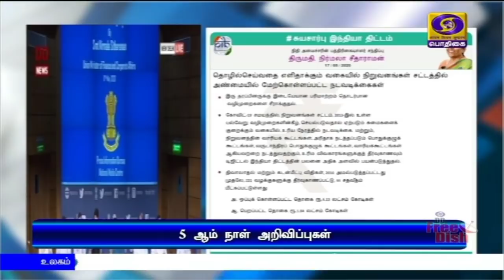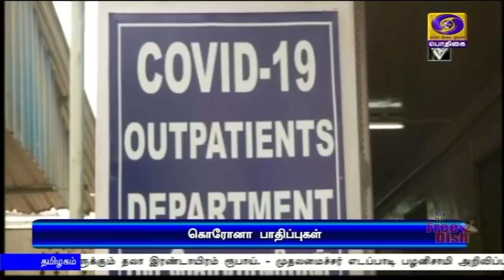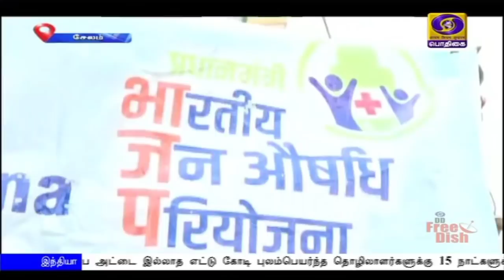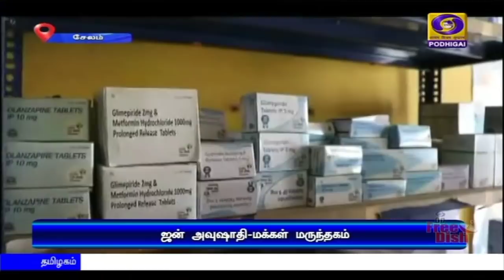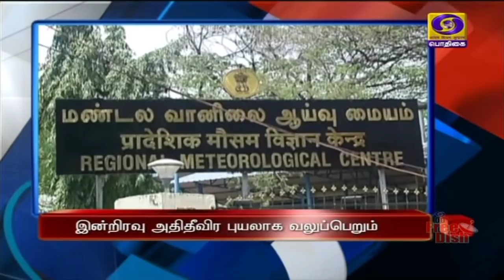பொதிகை பிற்பகல் 2.00மணி செய்திகள் [17.05.2020]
1)   100 நாள் வேலைவாய்ப்புத் திட்டம், கல்வி அலைவரிசைகள், சுகாதார கட்டமைப்பு மேம்பாடு உள்ளிட்ட அறிவிப்புகளை இன்றைய சுயசார்பு இந்தியா நிதித் தொகுப்புத் திட்டத்தின்கீழ் அறிவித்தார் நிதியமைச்சர் நிர்மலா சீதாராமன்.

2)  3-ஆம் கட்ட ஊரடங்கு இன்றோடு முடிவுக்கு வருகிறது - நான்காம் கட்டத்திற்கான புதிய விதிமுறைகளை இன்று அறிவிக்கின்றன மத்திய-மாநில அரசுகள்.

3)  நாட்டின் எந்த மாவட்டத்திலிருந்தும் சிறப்பு ரயில்களை இயக்கி   புலம் பெயர்ந்த தொழிலாளர்களை சொந்த ஊர்களுக்கு அனுப்ப ரயில்வே தயார். - ரயில்வே அமைச்சர் பியூஷ் கோயல்.

4)   குடும்ப அட்டை இல்லாத எட்டு கோடி புலம்பெயர்ந்த தொழிலாளர்களுக்கு 15 நாட்களுக்குள் இலவச உணவுப் பொருட்களை வழங்க வேண்டும் என  மாநில அரசுகளுக்கு மத்திய அமைச்சர் ராம்விலாஸ் பாஸ்வான் அறிவுறுத்தல்.

5)   நல வாரியத்தில் பதிவு செய்யாத முடிதிருத்தும் தொழிலாளர்களுக்கும் தலா இரண்டாயிரம் ரூபாய். - முதலமைச்சர் எடப்பாடி பழனிசாமி அறிவிப்பு.

6)   அம்பன் புயல் - இன்றிரவு அதிதீவிர புயலாக வலுப்பெறக்கூடும் -  சென்னை வானிலை ஆய்வு மையம் அறிவிப்பு.